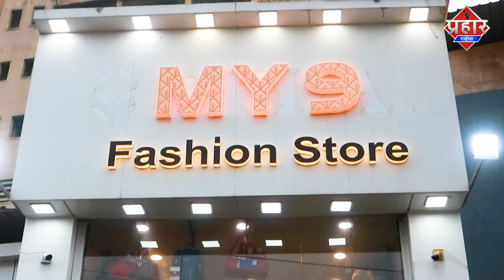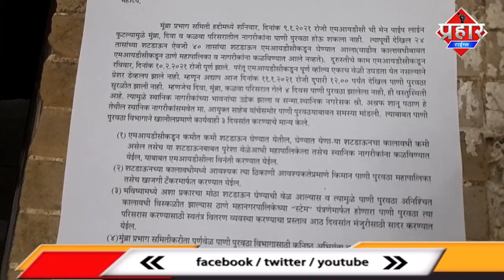Mumbra में स्टेम पानी और अधिकारियों की नियुक्ति की मांग पर मनपा कमिश्नर ऑफिस पर धरना|Islamuddin Khan